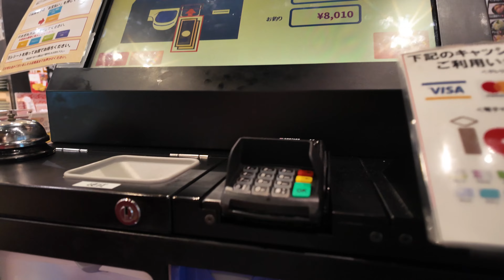日本横断❗️九州へ向かうラジドリ弾丸車中泊の旅【ハイエース】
九州までハイエースのキャンピングカーで車中泊で旅してきました！
第1話は日本横断前編です♪滋賀のラジドリサーキット「メッカ」に立ち寄り♪

兵庫→長崎 九州車中泊の旅 第2話 家族風呂で放送事故からの戦車登場

絶対オススメな神商品をまとめました！

SONY α1

SONY α7sⅢ

SONY  SEL1635GM

GoPro HERO11

SONY FDR-X3000

DJI Mavic3